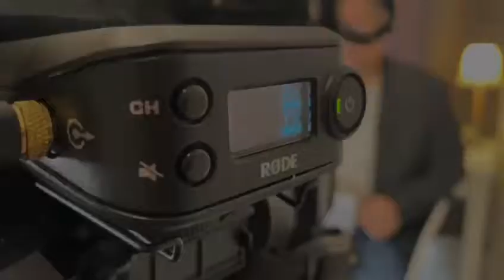Pitchoun TV - Backstage de l'émission "Parents c'est un métier"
Un petit aperçu du backstage de l'émission "Parents c'est un métier" sur Pitchoun TV animée par Sarah José et Guillaume Cauvigny